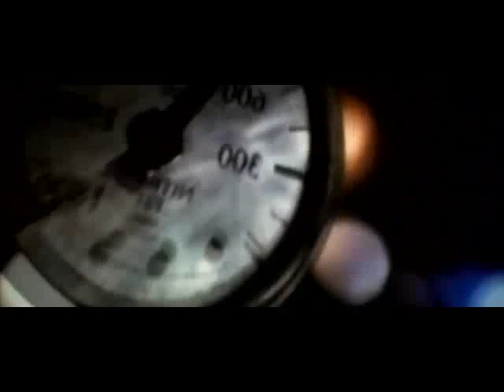Dubstep Tokyo Fast and Furious Drift